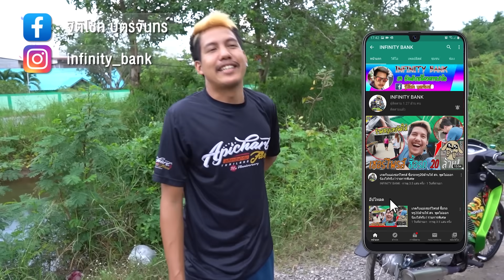ท่อไหนแรงสุด ของเขียวอี๋ เจาะลึกวิ่งกับเวดไหนใช้ท่อแบบไหน l เติมแต่งซ่อม.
เนื้อเรื่อง : เขียวอี๋ใช้ท่อแบบไหนบ้าง เจาะลึกท่อที่ไล่อยุ่ ใช้ในแต่ละสถานที่ แต่ละรถที่เราจะไปวิ่งด้วยนะครับ เนื้อหานี้สร้างมาเพื่อความบรรเทิงเท่านั้น เด็กที่ต่ำกว่า18 ควรได้รับคำแนะนำ หากโตแล้ว ดูได้